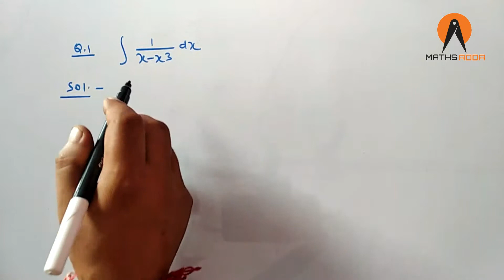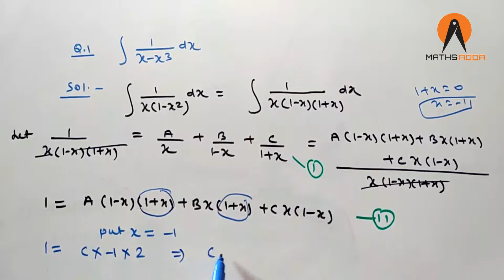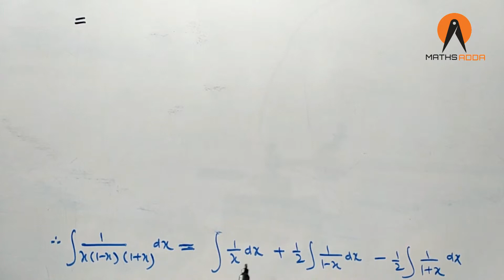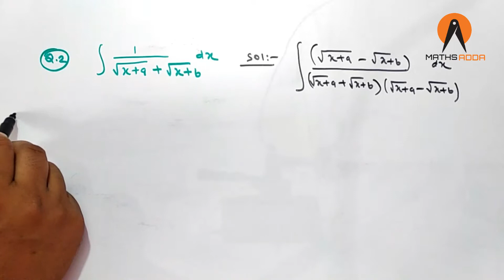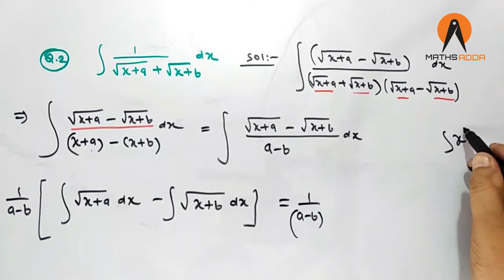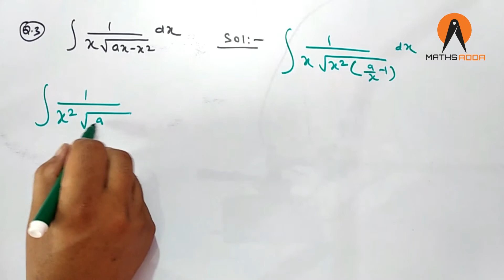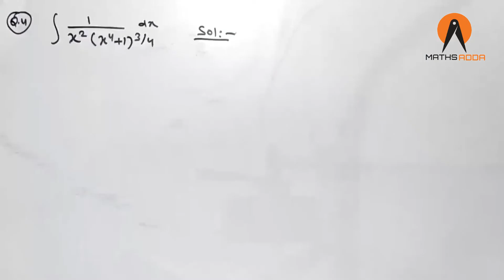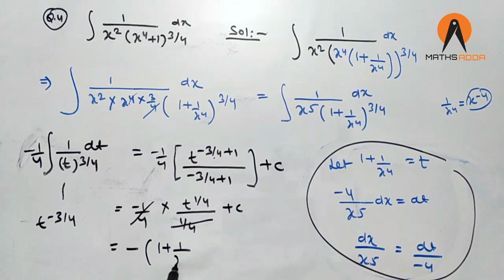Mathematics Class 12 NCERT Chapter 7 miscellaneous Integrals Solutions(Qus no. 1 to Qus no. 4)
Mathematics Class 12 NCERT Maths Chapter 7 Integrals Solutions(Question 1 to Question 4) /miscellaneous exercise in hindi/  class 12'th maths  important questions for cbse 2018-19 EXAM / Uttarakhand board